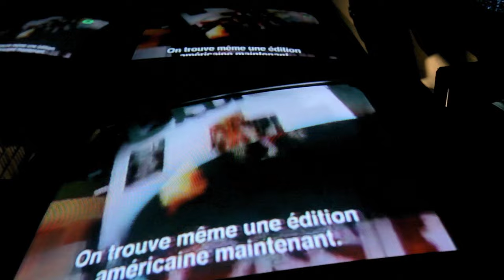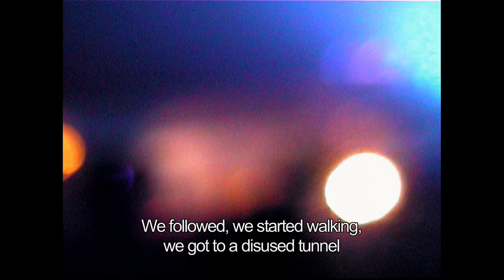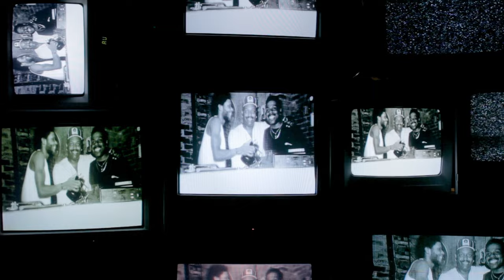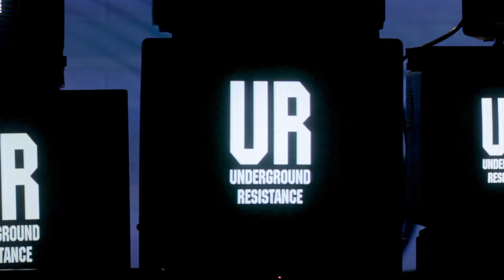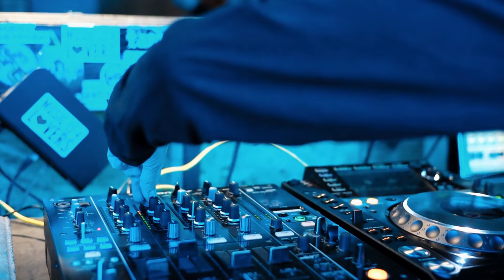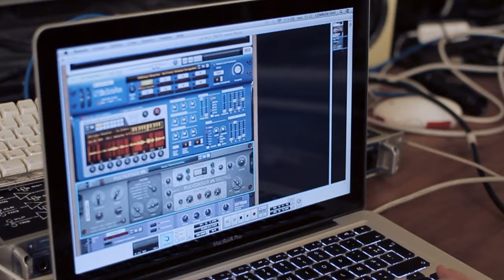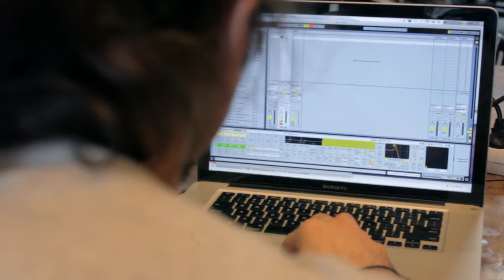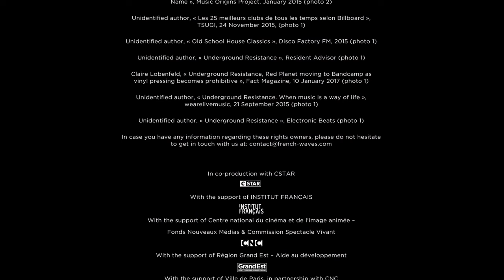From Illegal Raves To Worldwide Movement - French Waves - Music Documentary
Through the testimonials of iconic French and international artists from years past and today, "French Waves" looks at the history of French electronic music through the eyes of the younger generation. It sheds light on the movement’s American roots, illegal raves, and the French Touch phenomenon, a musical trend that played a pivotal role in the recognition of electronic music throughout the world. Most importantly, the film explains how the newest wave of French artists is currently making this heritage its own. French Waves invites viewers to step into the vibrant world of these alchemists of sound.